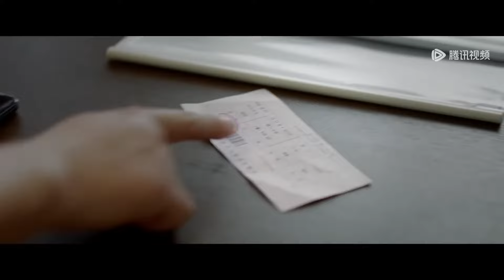妻子得知丈夫出轨后崩溃醉酒，霸总在旁暖心守护，照顾妻子一整夜！中國電視劇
🎀 剧名（Drama Name）:【最遥远的距离 The Furthest Distance】

经典剧汇 钟楚曦 张云龙 李溪芮 李子峰 陈瑶 最遥远的距离# The Furthest Distance#苏盈#秦云生#杜惠绚#霸道总裁# Hello,My shining love 陈乔恩 chenqiaoen 金瀚 jinhan 遇见璀璨的你 丈夫 伦理 妻子 小三 情妇 2023chinesedrama 中国电视剧 ChineseDrama 都市甜宠 好看中国电视剧 大陆剧 大陆爱情剧 爱情 Beauty From Heart#Discovery of Romance#korean drama#c-drama#甜宠#灰姑娘#新剧#经典剧#eng sub#撒娇#chinesedrama#chinesedrama2023#中国电视剧#kiss#love#mv#甜剧#精彩中剧#捉奸#复仇#逆袭#大陆热播剧#出轨#前妻#腾讯视频#chinese television dramas#romantic chinese drama#top chinese drama#chinese love drama#家庭伦理#Alliance#出色中国电视剧#陈宥维#王子璇#邹廷威#王子变青蛙#命中注定我爱你#笑傲江湖#剩女的代价#鬼吹灯#佳期如梦#偏偏喜欢你#你和我的倾城时光#楚乔传#锦绣未央#谁的青春不热血#城市恋人#校园篮球风云#没有秘密的你#谁的青春不迷茫#肖战#王一博#王鹤棣#虞书欣#赵露思#白鹿#赵丽颖#张凌赫#成毅#邓为#刘宇宁#鞠婧祎#檀健次#宋亚轩#魏大勋#白敬亭#王俊凯#马嘉祺#易烊千玺#鹿晗#刘耀文#于适

剧情简介（Synopsis）：室内设计师苏盈因遭遇感情背叛，六年来难启心扉。她只专注事业发展，直到与自己曾经的业主秦云生再次相遇。因为秦云生的房子需要重新翻修，两人一起参加了真人秀节目《造屋记》。随着接触增多，苏盈逐渐对秦云生打开心门，但随即发现秦云生依然怀念着自己已故的前女友米素。为了跨越两人间看似最遥远的距离，苏盈为爱主动出击。最终，秦云生在苏盈勇敢乐观的感染下，渐渐放下了过去，走出了前女友去世的阴影，苏盈也在秦云生的支持鼓励下实现了事业的飞跃，成为一名兼具商业价值与人文情怀的设计师。两人都以更坦然、更包容的态度治愈了彼此，实现了自我成长，也收获了爱情。